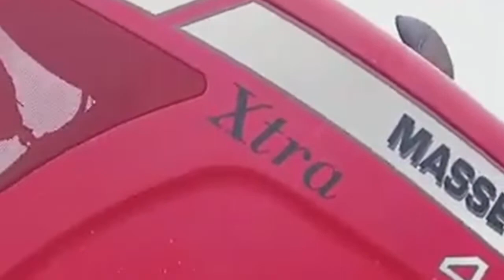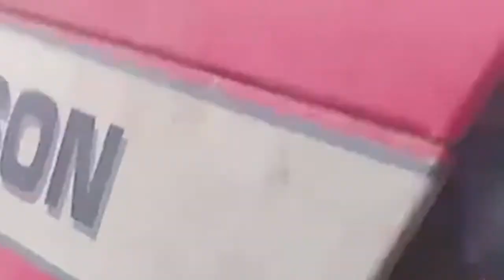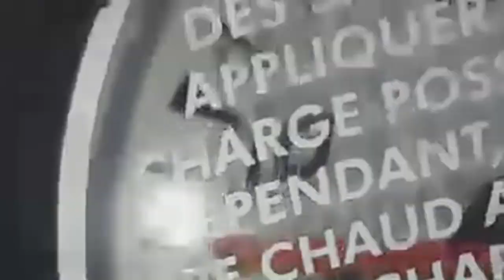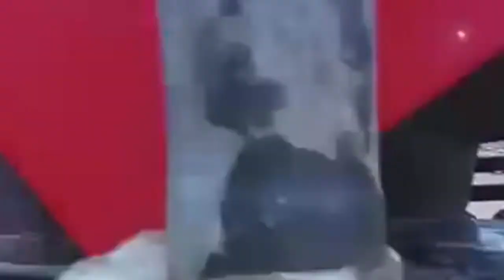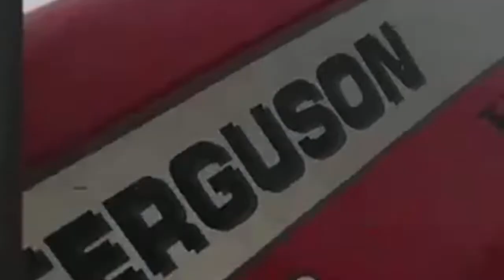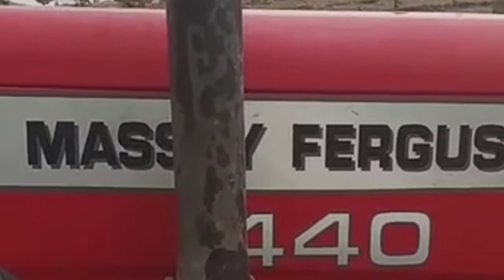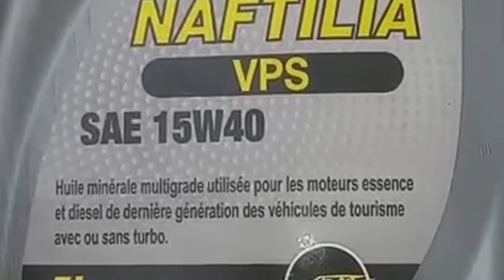Massey ferguson 440 - جرار الفلاحي ماسي فارغيسون فشل في القوة والعزم